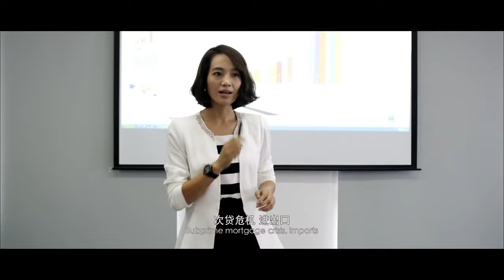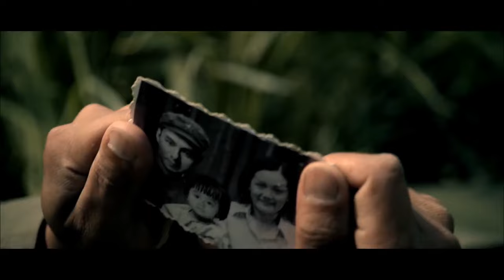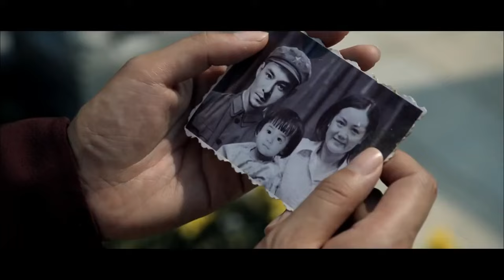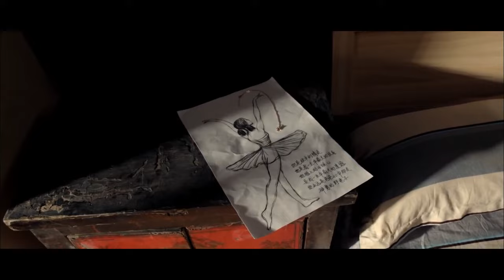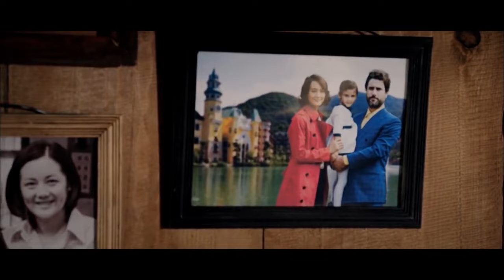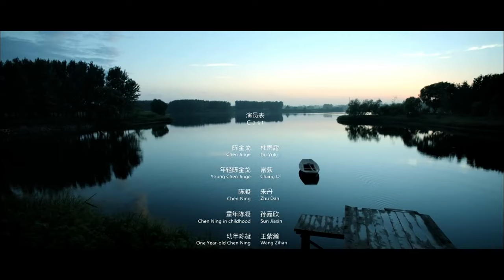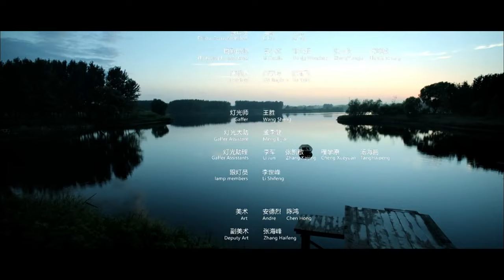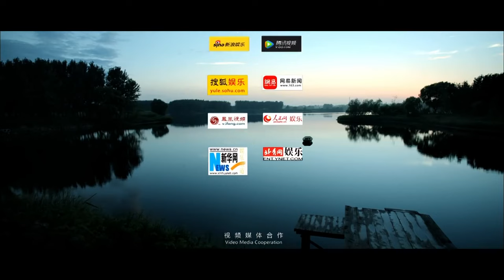CHINESE DRAMA | Dad's Wooden House | China Movie Channel ENGLISH | ENGSUB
【Synopsis】He is a brave and wild old gun who sees the United States as a loser. He's a tough, uncompromising dad. In today's era, he showed us the great side of Chinese soldiers and a father.
Dad hid the memories and secrets of his life in the wooden house by the lake, where the sunset glow of the lake and mountains was shining, lonely, tragic and sad. The bustling city struggles for its ideals. Being far away from our parents and hometown all the year round, the high-speed work and life have changed each of us, our emotions have also been overwhelmed by the busyness, and the family channel has become congested. The closest parents will gradually become strangers.